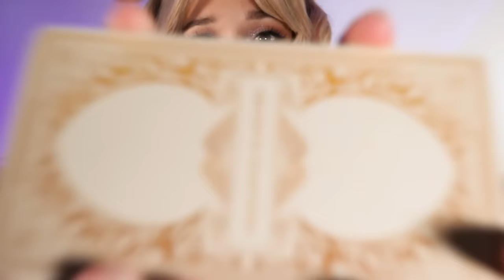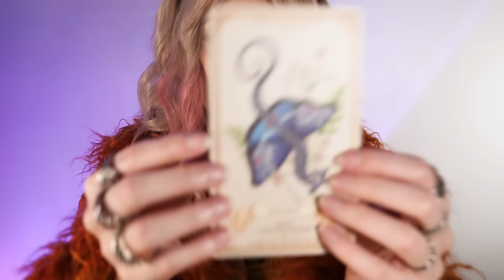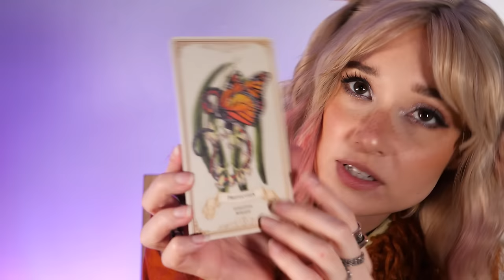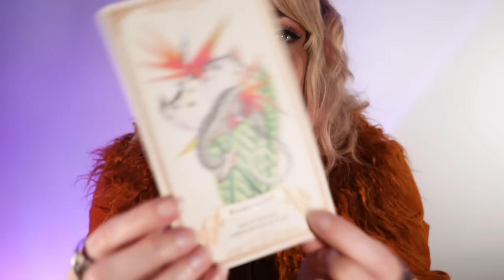ASMR Quirky Girl in Class Thinks You're the COOLEST 😊✨ Personal Attention, Compliments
Quirky girl in the back of the class is back at it, and she thinks you are the coolest person ever!

0:00 Writing, Pen nibbles, Paper sounds, ring sounds
4:16 Let's play M A S H!
8:20 Sneaking some chips, want some?
11:10 Can I put clips in your hair?
13:28 Are you feeling ok? looking for something in my tiny bag
15:31 Putting orange blush and shimmer on your face
18:41 Oracle cards, Past/Present/Future
31:05 Soaking up that bad energy with crinkle paper
33:24 Eating the rest of your bad energy like chip dip
37:25 Rambles & Goodbyes